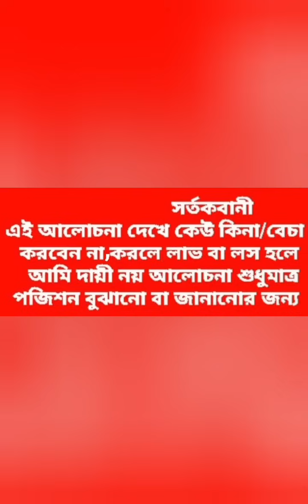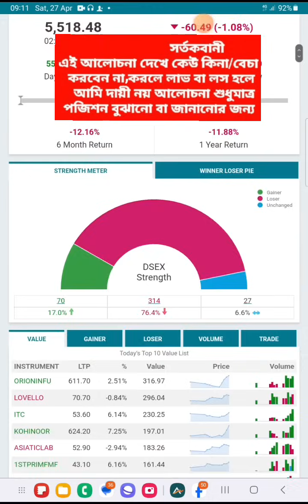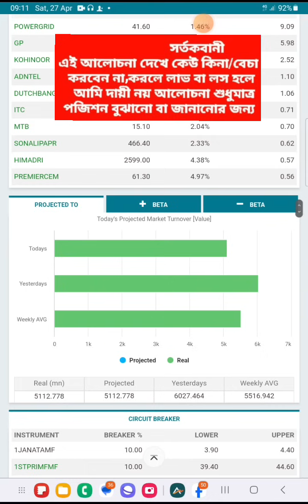Stock market discussion🔥শেয়ার বিনিয়োগকারীদের জন্য সুখবর ইনশাআল্লাহ অচিরেই বাজার শক্তভাবে ঘুরে যাবে🔥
Good news for share investors InshaAllah the market will turn around strongly soon